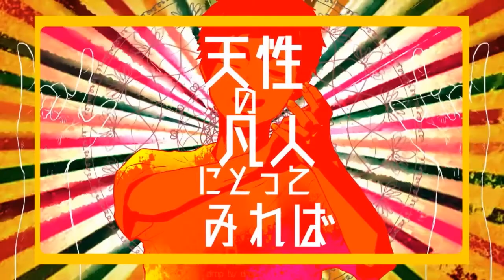【Kagamine Len Append】 デカダンサー // Decadencer 《VOCALOID Cover》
《Please Expand Description》 guess who got their sticky vocaloid user hands on Rin and Len ACT2 & Append through an auction??
( I finished tuning a cover using Kagamine Len Append! )
I'm so excited to include these little gremlins in my future VOCALOID Covers!! i have a vocaloid buying problem please hel
this cover was fun to tune but also very painful at the same time!! nevertheless, I hope you enjoy it! ;

◇ Credits ◇

◇ Vocals Used in This Cover: Len_power・v4flower・u_piko

◇ Additional Notes ◇

i am so sorry for my trash mixing

Also, I'm tuning a VOCALOID cover using Len, Piko, Rin and Miku!! I'm really excited to finish it! It'll most likely come out this month, too (unless i do a stupid, which there's a possibility that i will knowing myself,, but let's hope not!! )